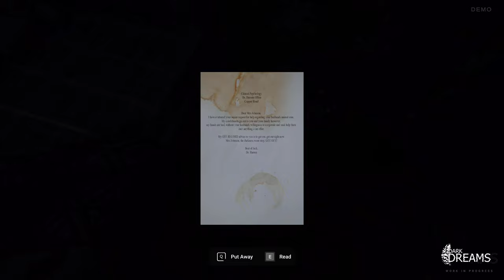Dark Dreams (Alpha Demo) Gameplay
Something dark consumes Mr Johnsons mind. What terrible act did he commit? More so what drove him to this state? Navigate through various dark dreams and uncover Mr Johnsons secrets.  Awesome indie game demo by ComplxEntertainment - check out the game